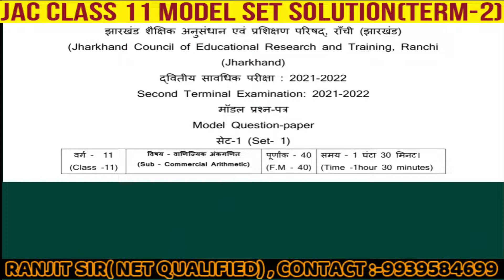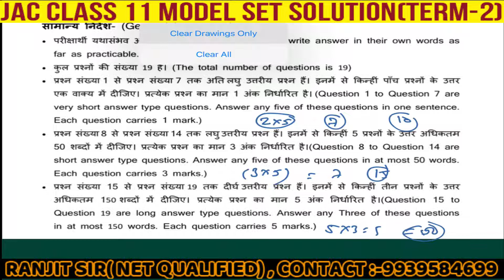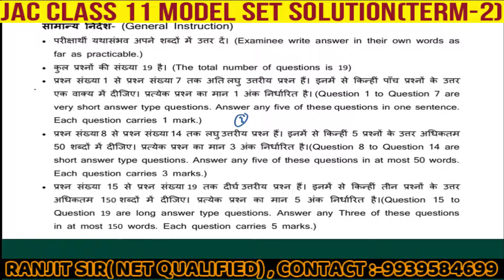COMMERCIAL ARITHMETIC MODEL SET SOLUTION ,TERM-2,SET-1,PART-1